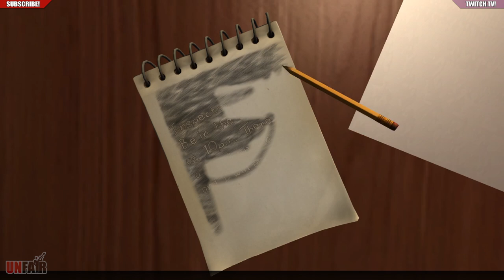The Raven: Eye Of The Sphinx - Part #6 - Searching For Answers! (Walkthrough)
Chapter #1 - Part #6 - It's time to investigate what has happened to the Baroness - we make our way around the ship questioning people and seeking clues!

The Raven -- Legacy of a Master Thief is a thrilling crime adventure in three episodes from the creators of "The Book of Unwritten Tales" full of twists and turns. It immerses the player in both sides of the story, thereby combining elements of a whodunit with a heist story.

The game will be broken into 3 chapters on release:
Chapter I -- The Eye of the Sphinx
Chapter II -- Ancestry of Lies
Chapter III -- A Murder of Ravens

As I mentioned, I'm a huge fan of point & click adventure games, but I've only ever done 2 on the channel so far..

Would you guys want to see more games like that?  Such as anything from Telltale, or other 'adventure' style games?